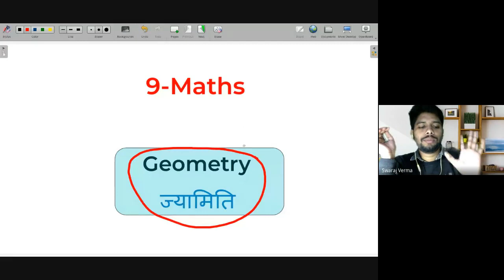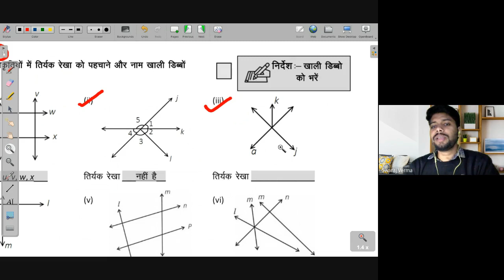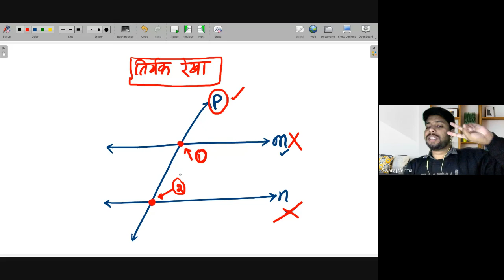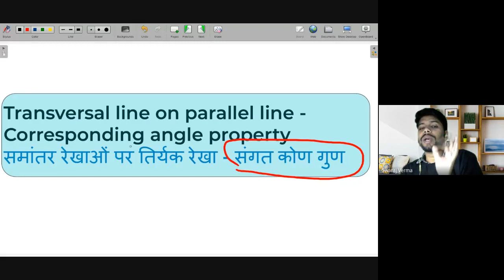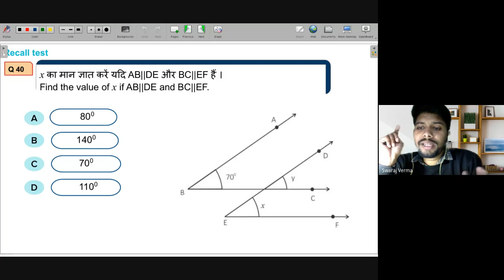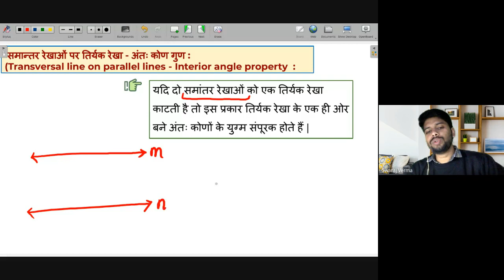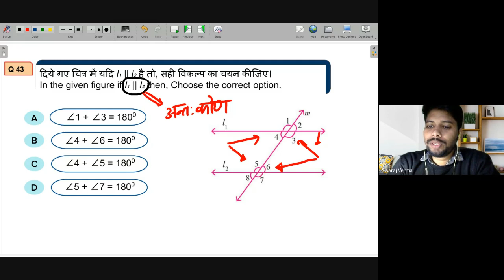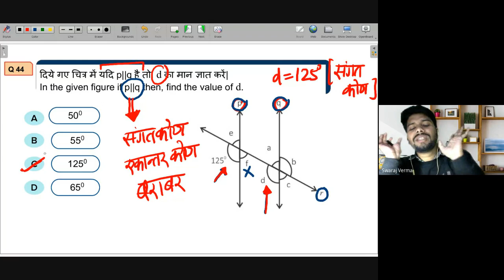Tranversal line on parallel lines-Interior angles | Free Maths Live Class Avanti | 13th Nov. 2021